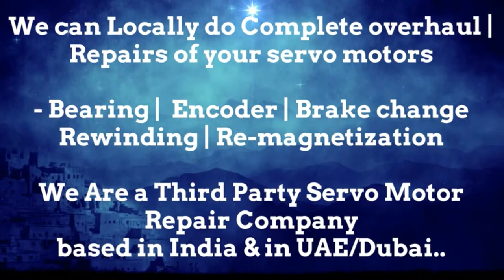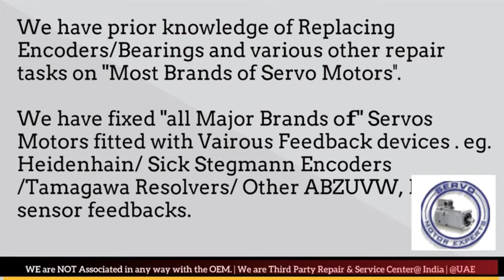Index Traub CNC Servo Motor Repair, Servo Drive Stock, Sinumerik Controller Spare,Simodrive Error